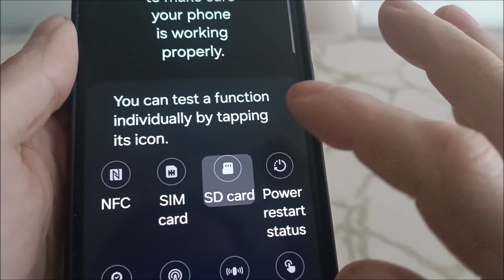Sd card not working samsung A71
Sd card not inserted problem samsung a71 | Samsung a71 sd card not detected.